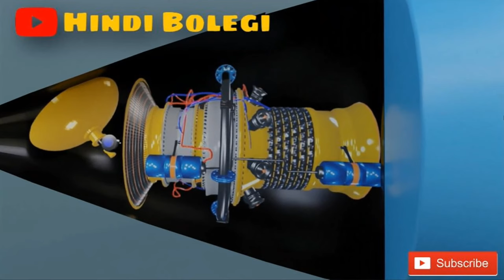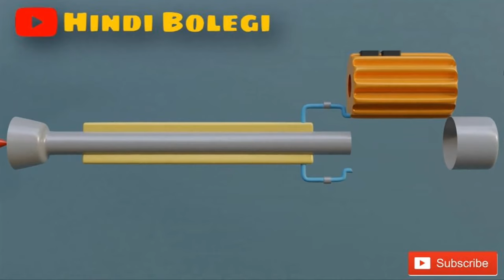मिसाइल कैसे काम करती है ? How missile works in 3D animation in hindi?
मिसाइल कैसे काम करती है ?
How missile works in 3D animation

इस वीडियो में हमने आपको 3D एनीमेशन के माध्यम से विस्तार से यह समझाया है कि क्रूज मिसाइल कैसे काम करती है ?
आप लोगों ने मिसाइल तो देखा ही होगा या मिसाइल के बारे में सुना होगा जो अपने टारगेट पर जाकर फट जाती है और कई लोगों की जान भी ले सकती है ?
इस वीडियो में हमने आप लोगों को यही बताया है कि मिसाइल अपने टारगेट को कैसे ढूंढती है और अपने टारगेट पर जाकर कैसे फटती है यानी मिसाइल काम कैसे करती है ?

missile working in 3D
how missile works in hindi

बुलेट प्रूफ जैकेट पर गोली का असर क्यों नहीं होता ?
बुलेट प्रूफ जैकेट में ऐसा क्या होता है कि इसके ऊपर गोली का असर नहीं होता